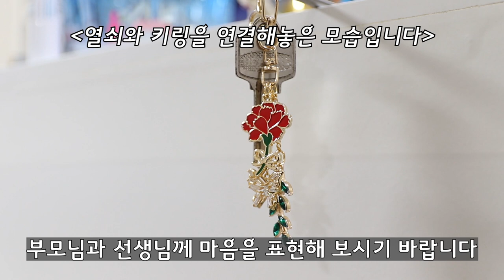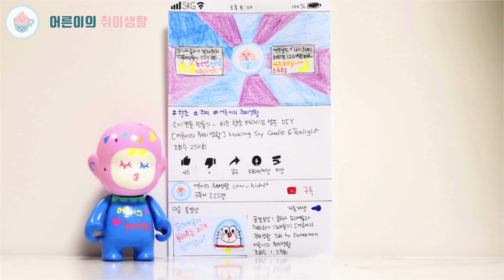카네이션 키홀더 만들기ㅣ카네이션 키링ㅣ어버이날&스승의날ㅣ어버이날선물ㅣ효자 효녀ㅣ동대문 부자재상가 키링 [어른이의 취미생활]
어버이날 선물만들기 제2탄으로 이쁜카네이션 펜던트를
이용해서 키링을 만들어봤습니다^^
여러분도 방산시장에 가셔서 소소하지만 뜻깊은 선물을 해보시는건
어떨까요?

안녕하세요.

[구매 정보]
동대문종합시장 : 서울 종로구 종로272 5층 부자재 상가